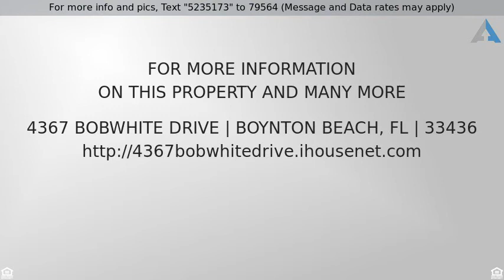Priced at $49,999 - 4367 Bobwhite Drive, Boynton Beach, FL 33436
Home for Sale in Boynton Beach

Handy man special in Tropical Breeze 55+. Just above the value of the lot you get the double wide house, shed, Florida room and carport. Will need some TLC and cleaning. Sold As Is with all content. Great opportunity, act now.